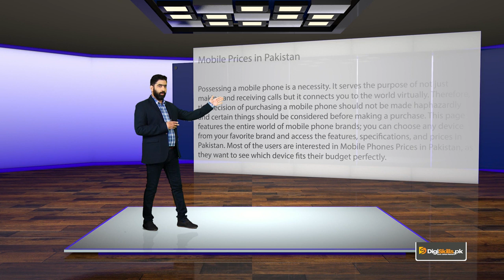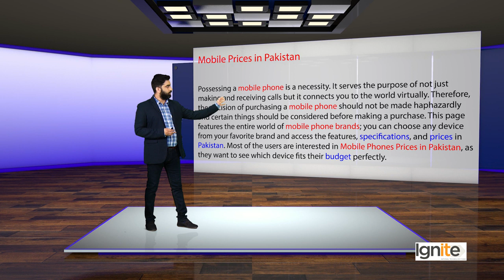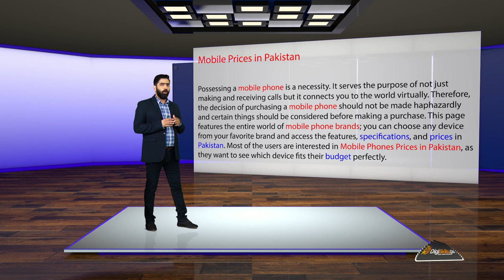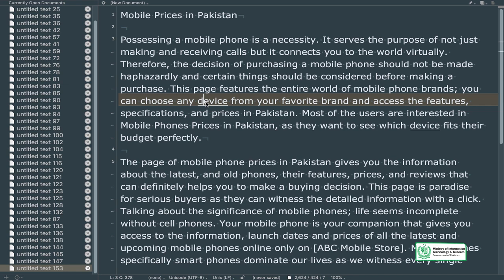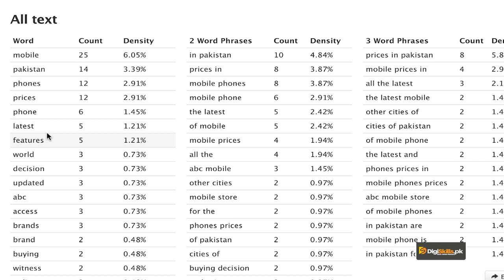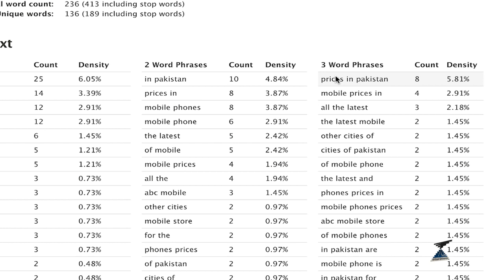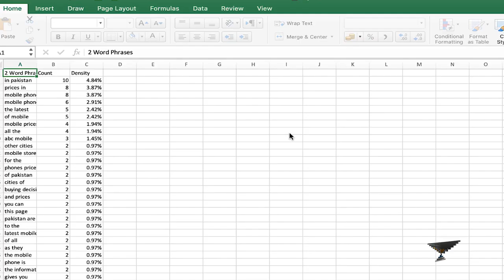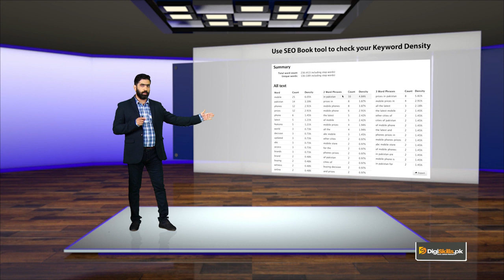63 - SEO | On page Optimization Page Level Factors | Optimizing Content with Keywords